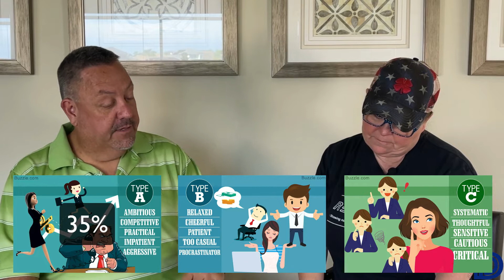Ep 254 - How Your Personality Dictates Your Returns - Putting It All Together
This is the last episode of this 6 part series. We will be putting it all together and sharing our final percentage. Because five episodes ago, we talked about how your personality affects and how it's behind how you invest. And then the last four episodes, we talked about the four different personality types.

Click on the Social Media links below and listen in on our Private Group Conversations about how to achieve Financial Freedom through a consistent pipeline of passive income investments:

Results: Dani at 100% Type A while Flip with 35% Type A, 45% Type B and 20% Type C.
At this point you have to do the same evaluation we just did so you see how we have conversations with each other. How we apply conversations like this to our lives and our investing style so that we can learn a little bit. Half the podcasts ideas we share with you have the genesis in our dinner conversations. Like us, we hope you take the time to better understand your own personality type that in turn allows us to take action in different areas of investing. Some new news is that we are investing in the Power Room of Masterminds, which has helped us grow as investors and leaders. Evaluate yourself and invest in areas where you are knowledgeable and comfortable. if it's investing with us in real estate, then go and join the investor club.

Join our groups on Facebook and LinkedIn.

Invest Smart.  Live Happy.

0:00 - Intro
0:13 - Welcome to our Podcast
0:35 - We talked about How Your Personality Dictates Your Returns - Putting It All Together
1:06 - Quick Recap
1:55 - Percentages before this episode
3:31 - Tony Robbins Lesson
4:16 - Dani is 100% Type A
5:33 - Recep on percentages
6:57 - Flip is 35% A - 45% B - & 20% C
7:58 - How Dani’s type A personality affects as investors
9:04 - How Flip’s personality type affects as investors
10:25 - The Power Room
13:47 - Do the same evaluation like we did
14:38 - Join our Freedom Investor Club
15:35 - Make sure to check us out on all social media platforms!
15:52 - A motto we live by...  Invest Smart. Live Happy.
16:02 - Disclaimer